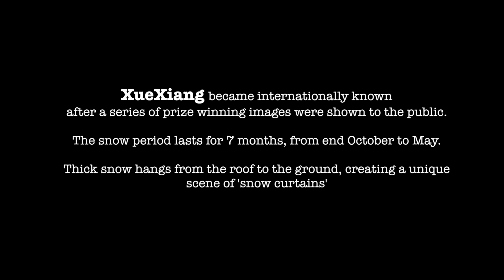B Snow Town